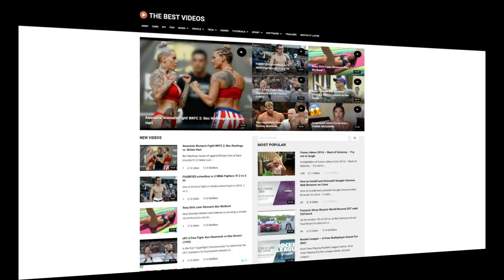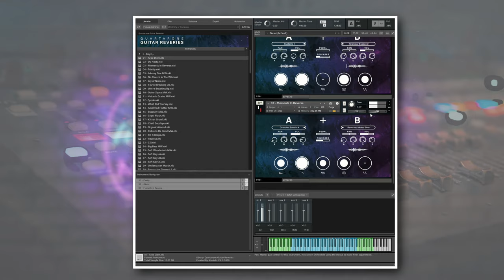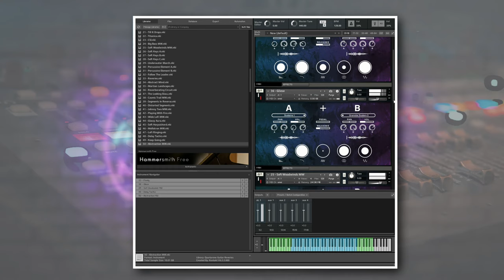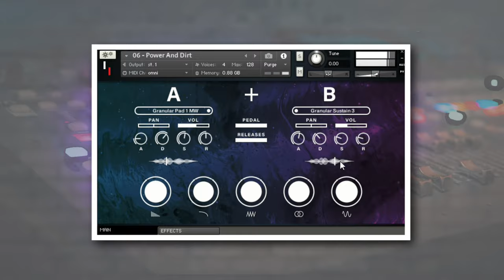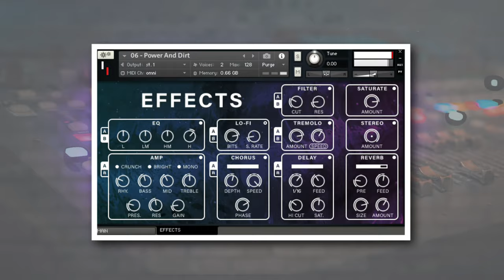Quartarone Guitar Reveries - Cinematic Atmospheric Electric Guitar - Playthrough and Walkthrough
Video overview:

00:31 Playthrough - Mix
08:30 Walkthrough - Main page
11:16 Walkthrough - Effects